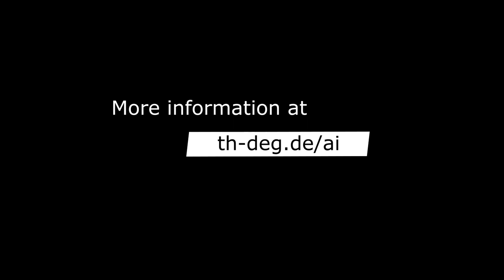SheQuantum | DIT - Deggendorf Institute of Technology